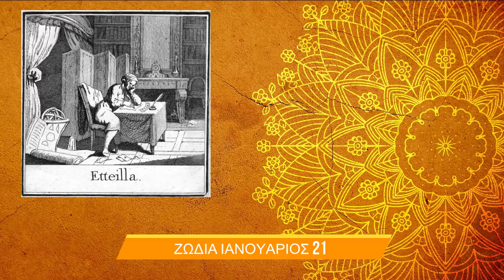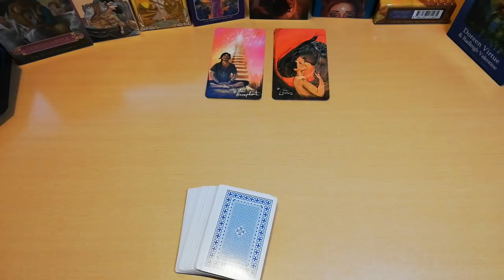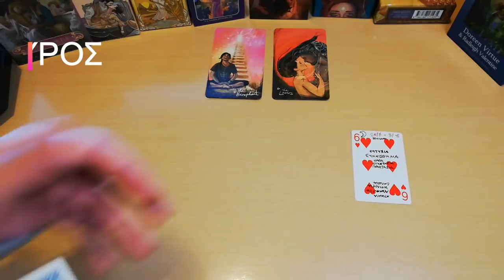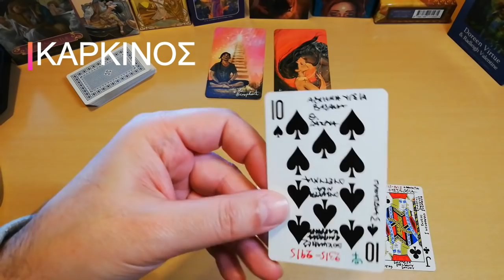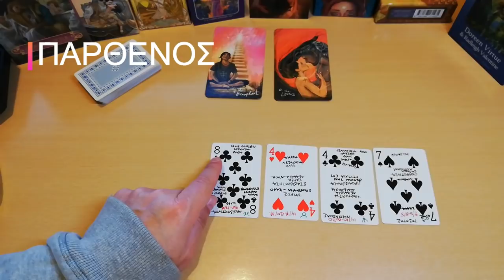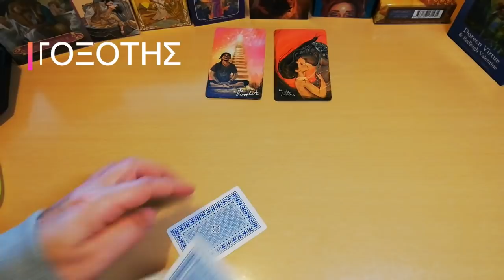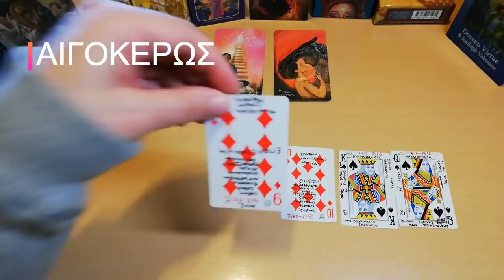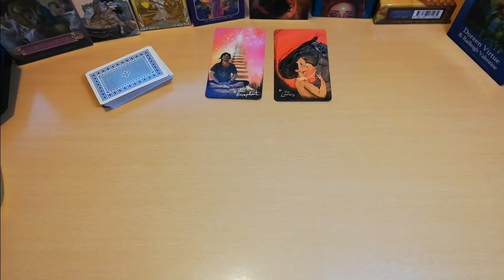ΤΣΙΓΓΑΝΙΚΟ ΡΙΞΙΜΟ "Etteilla" ΖΩΔΙΑ ΙΑΝΟΥΑΡΙΟΣ 2021 & ΜΙΑ ΕΚΠΛΗΞΗ!! |ΑΚΑΣ ΤΑΡΩ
Σε αυτό το βίντεο μια πρωτότυπη μέθοδος ριξίματος, αυτή του Etteilla , ΖΩΔΙΑ ΙΑΝΟΥΑΡΙΟΣ 2021 και έκπληξη ένας τρόπος αποφόρτισης - καθαρισμός από την ενέργεια του 2020.

00:00 ΑΡΧΗ
05:03 ΕΝΕΡΓΕΙΑΚΟΣ ΚΑΘΑΡΙΣΜΟΣ
09:31 ΕΠΕΞΗΓΗΣΗ ΡΙΞΙΜΑΤΟΣ Etteilla
♈ΚΡΙΟΣ: 11:47
♉ΤΑΥΡΟΣ: 15:16
♊ΔΙΔΥΜΟΙ: 18:53
♋ΚΑΡΚΙΝΟΣ: 21:39
♌ΛΕΩΝ: 24:55
♍ΠΑΡΘΕΝΟΣ: 28:16
♎ΖΥΓΟΣ: 31:54
♏ΣΚΟΡΠΙΟΣ: 35:36
♐ΤΟΞΟΤΗΣ: 38:32
♑ΑΙΓΟΚΕΡΩΣ: 41:39
♒ΥΔΡΟΧΟΟΣ: 46:43
♓ΙΧΘΥΕΣ: 50:01
ΚΑΛΗ ΧΡΟΝΙΑ 51:13

ΡΙΞΙΜΑΤΑ ΒΑΣΙΛΙΣΣΕΣ-ΒΑΣΙΛΙΑΔΕΣ
ΚΑΡΜΑ-ΜΟΙΡΑ-ΠΕΠΡΩΜΕΝΟ-ΑΣΤΡΟΛΟΓΙΚΟ ΚΑΡΜΑ
ΠΡΟΒΛΕΨΕΙΣ 2020
ΣΥΛΛΟΓΗ ΔΙΑΛΕΞΕ ΜΙΑ ΚΑΡΤΑ
ΠΥΘΑΓΟΡΕΙΑ ΑΡΙΘΜΟΛΟΓΙΑ

▬ Social Media ▬▬▬▬▬▬▬▬▬▬▬▬▬▬▬

▬My Tags ▬▬▬▬▬▬▬▬▬▬▬▬▬▬▬

Fot the 12 seconds intro
Time In Space' (Intro B - 10 seconds)